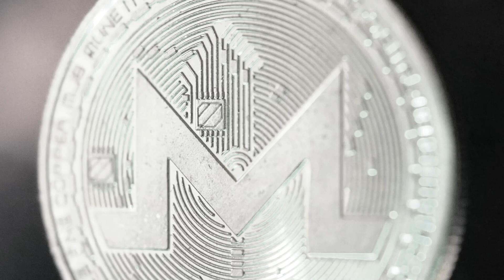Cryptocurrencies (no sound) -77